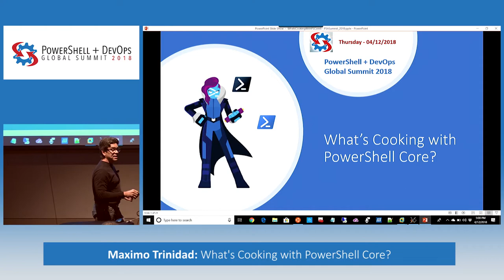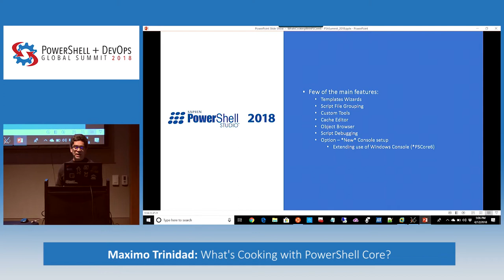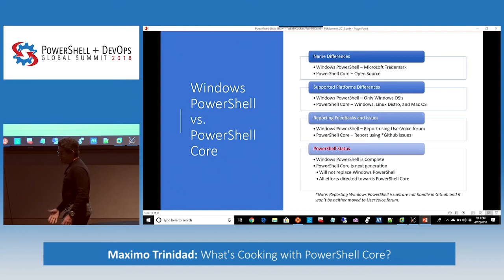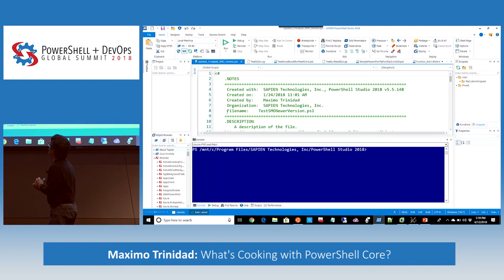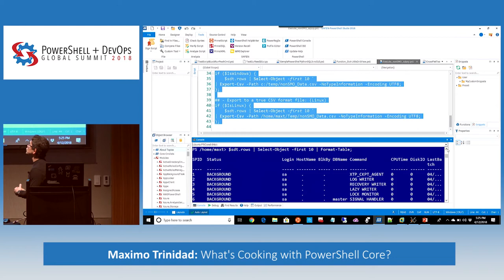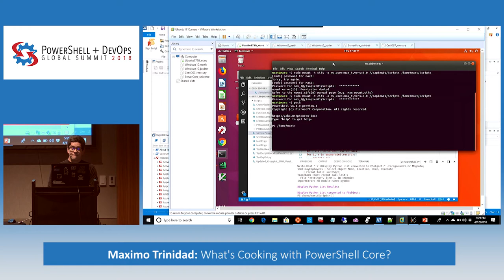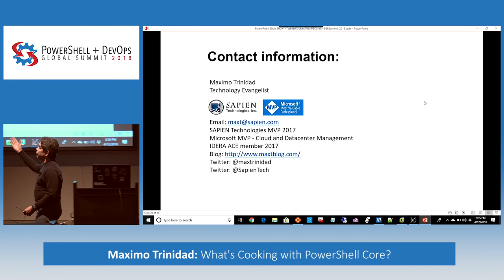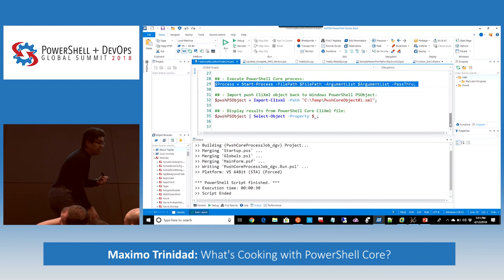What's Cooking with PowerShell Core? by Maximo Trinidad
This will be a tour like session showing PowerShell Core in both Windows and Linux. Also, at the same time working with Windows 10 Bash bring examples of PowerShell Core cross-platform.